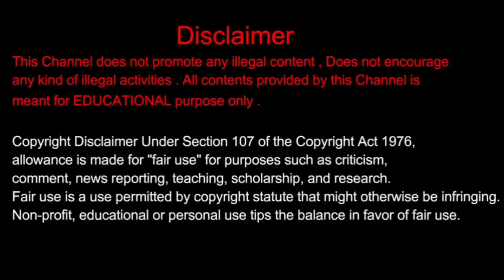SSLCನಲ್ಲಿ ದರ್ಶನ್ ಮಾರ್ಕ್ಸ್ ಎಷ್ಟು ಗೊತ್ತಾ/ ಸಿಗ್ತು ದರ್ಶನ್ SSLC ಮಾರ್ಕ್ಸ್ ಕಾರ್ಡ್/ Darshan SSLC Marks Card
SSLCನಲ್ಲಿ ದರ್ಶನ್ ಮಾರ್ಕ್ಸ್ ಎಷ್ಟು ಗೊತ್ತಾ/ ಸಿಗ್ತು ದರ್ಶನ್ SSLC ಮಾರ್ಕ್ಸ್ ಕಾರ್ಡ್/ Darshan SSLC Marks Card/ DBOSS.

Saksha Media.

Saksha Media